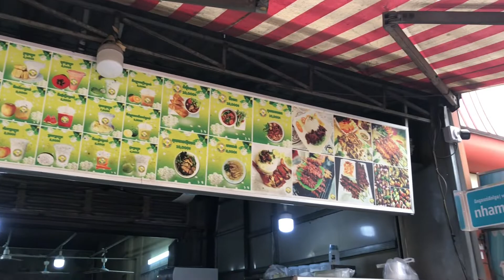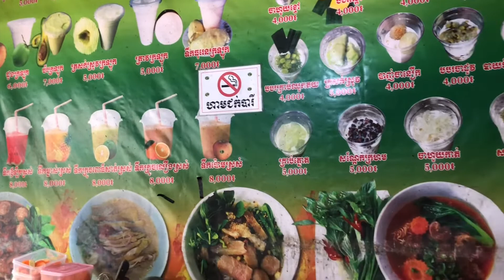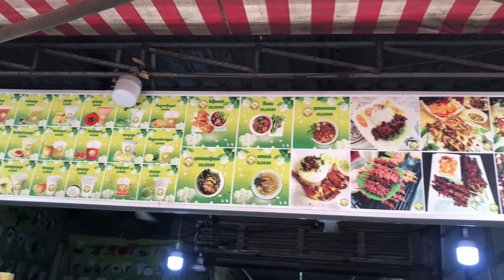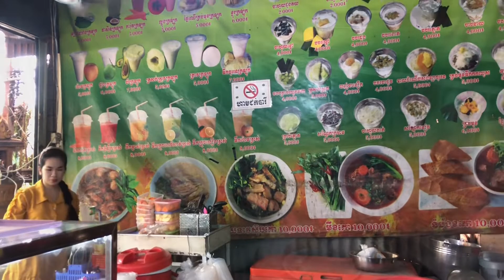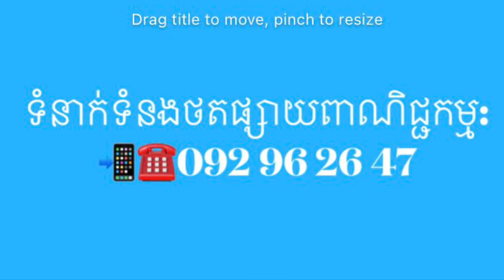Amazing Cambodian Sweet, Kh-Sweet,Kh-cake sweet and More Delicious special sweet/ CTN Place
Srey Mom Khmer dessert, which has been famous for more than 20 years in front of CTN TV, especially many young men and women who like to eat Srey Mom dessert there is very famous.